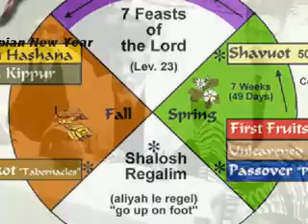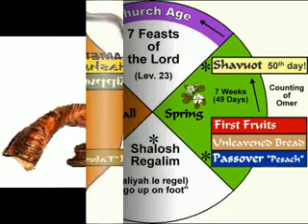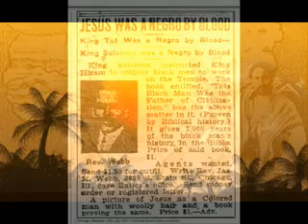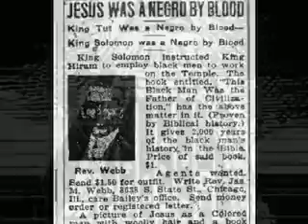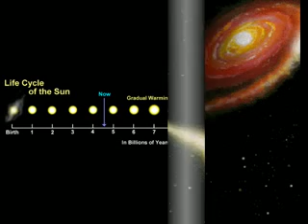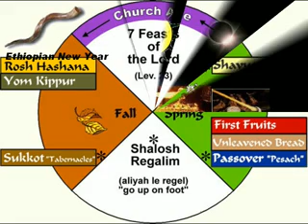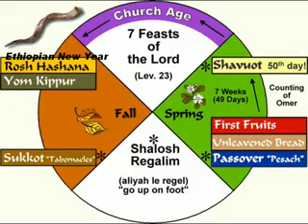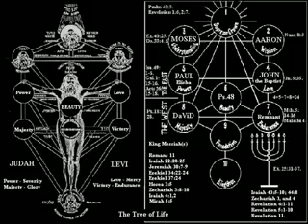RAS HA SANA Ethiopian-Hebrew Rosh Hashana 2009 sibket by RasIadonis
RAS HA SANA Ethiopian-Hebrew Rosh Hashana 2009 sibket by RasIadonis Tafari (Pre-Astesriyo - Day of Atonement)

Are We Under The "Moon" And Lunar Calender Of Old Testament Or Under The SON/ Sun/ Solar Orientation Of Tewahido? Here RasIadonis Introduces The Similarity And Dissimilarity Between The True Ethiopian-Hebrew Solar Sun Of Righteousness And The "Jewish" Lunar/ Lunatic (Counting The Ticks Of The Moon). Why Does ADDIS AMET, Ethiopian New Year And The Festival Of TRUMPETS/ TERUAH Occur On September 11th According To The Thirteen Months Of Sunshine Theology And The "Jewish" Happens According To Their Moon Based Religious Assumptions? And, Why And When Do BOTH (Solar And Lunar) Align As ONE? Prophecy Declares That The Day of ADONAY Will Be A Dark Day... is This The Last Days Eclipses Leading To A Blocking Out Of The Sun And Moon Reflection Along With The Stars Falling From The Heavens. The Half Of The True Story Has Never Been Told Until Now!

Awon Amen - Psalm 37 verse 30 The mouth of the righteous speaketh wisdom, and his tongue talketh of judgment.

Rastafari Beta Israel Black Hebrews rastas Ethiopia ark covenant tabot amharic bible Menelik Haile Selassie Messiah Christ throne ancient days Abba Qidus Kedus Melchizedek NWO order illuminati melkesedeq

ANCIENT OF DAYS: ARK of the COVENANT Was NOT Stolen by MENELIK I part 2 NEW Rasiadonis Groundation Lecture

True Origin of STAR DAVID NEW magen hexagram pentagon solomon sheba ethiopia jacob torah oreet book of numbers lion judah society rasiadonis rasta rastafari disciples teachings his majesty ras iadonis yadon tafari audio lectures Haile Selassie bible class black hebrew israelite

RAS HA SANA Ethiopian Hebrew Rosh Hashana 2009 Feast sibket NEW Year Holy Addis Amet Millennium Kingdom Grand Cross Solar Lunar Gregorian calender Jewish Black Sun Moon Rastafarian High Science Nibiru Syzygy Son Man Haile Selassie